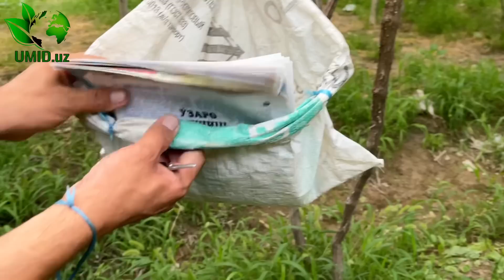Husayni uzumini 2 barobar qimmat narhlarda sotish sirlari.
Oʻz mahsulotlaringizni bizning UMID uz AGRO  kanalimizda reklama qildirmoqchi  boʻlsangiz quyidagi raqamlarga telefon qiling.
Reklama va eʼlonlar uchun.
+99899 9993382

UMID uz kanalidagi barcha videolari bu yerda.